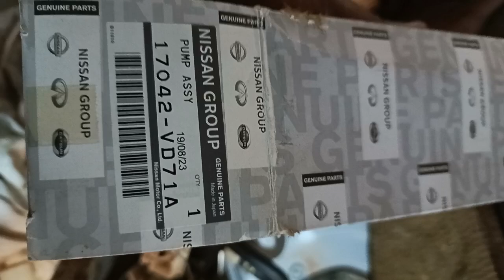sub tank fuel pump replacement Nissan patrol y61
sub tank fuel pump replacement
nissan patrol y61